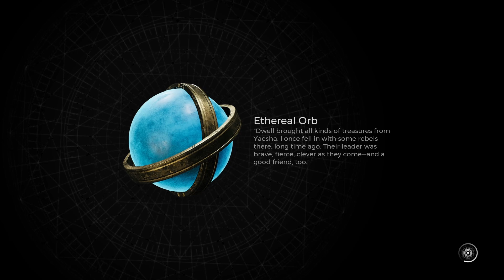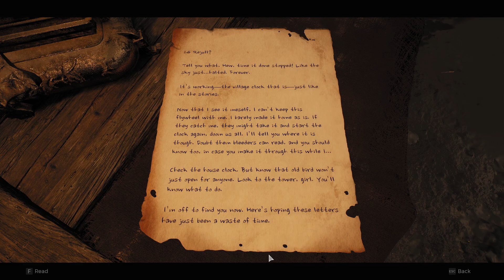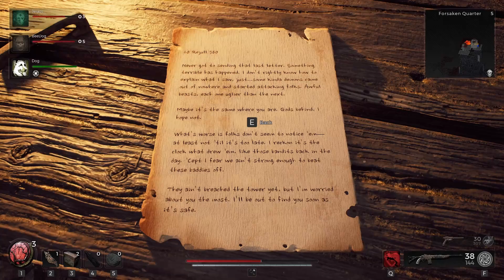Nimue's Retreat and Forsaken Quarter | Remnant 2: Jeraos' Campaign #3 | Let's Play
I'm a happy happy boy.